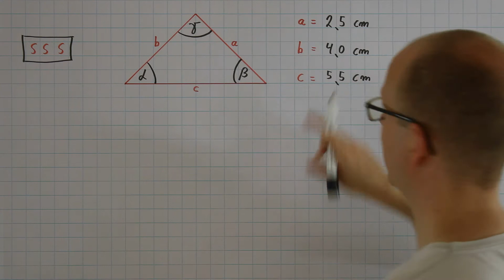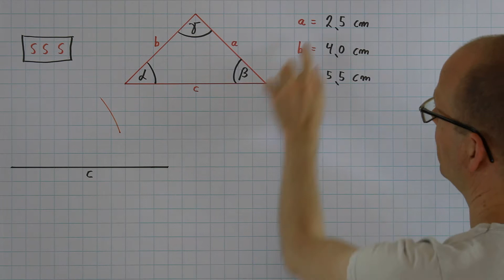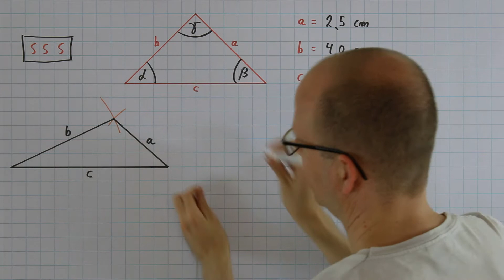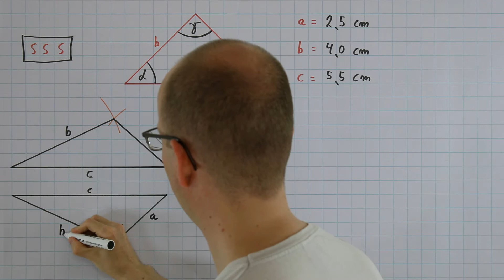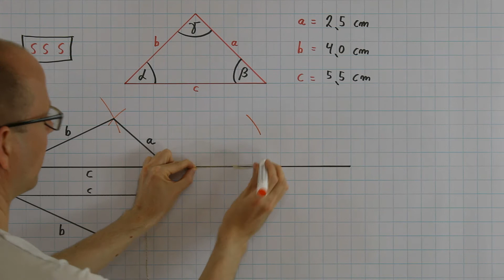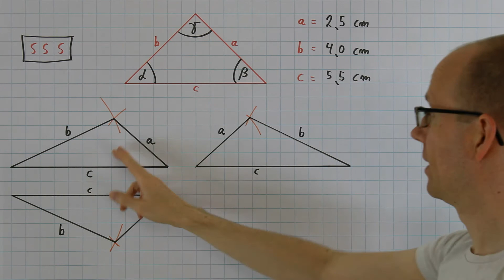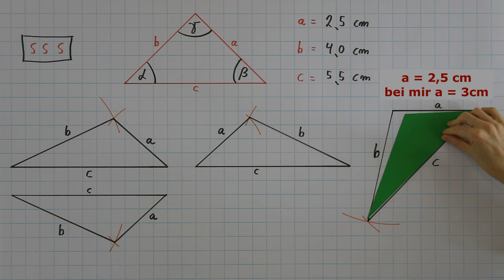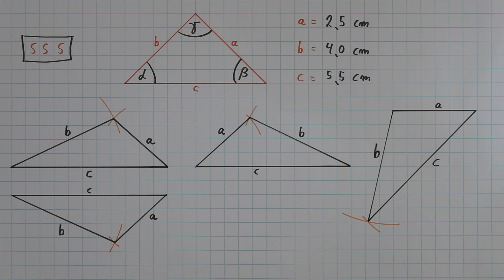Dreieck konstruieren - SSS - Seite, Seite, Seite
Heute konstruieren wir ein kongruentes Dreieck und betrachten den Fall SSS, das bedeutet, wir kennen alle Seitenlängen, aber dafür keinen Winkel.

0:00 Einleitung
0:30 Konstruktion
3:40 Spiegelung
5:07 Drehung/Verschiebung
6:13 Kongruenz
6:43 kurze Seitenlänge